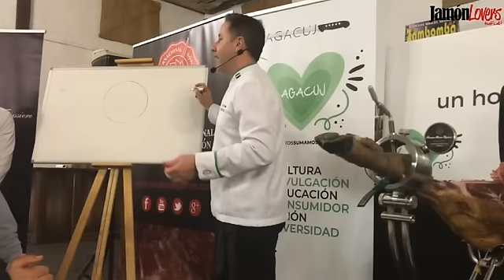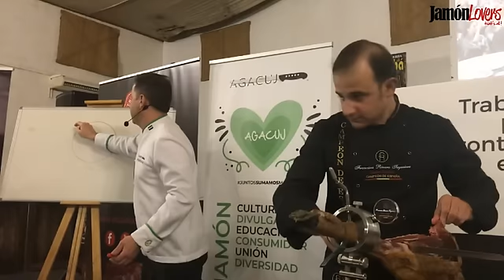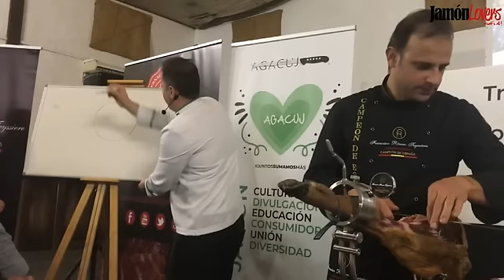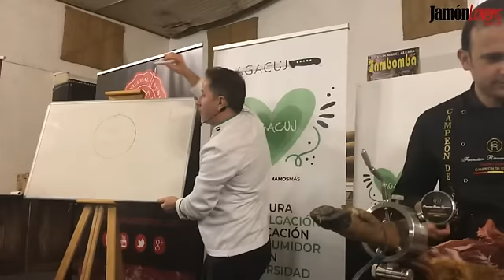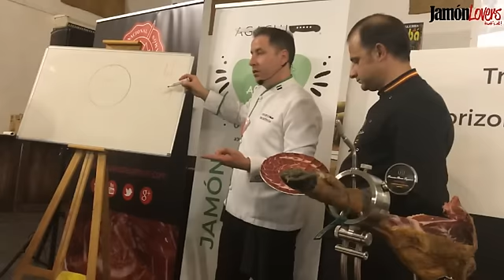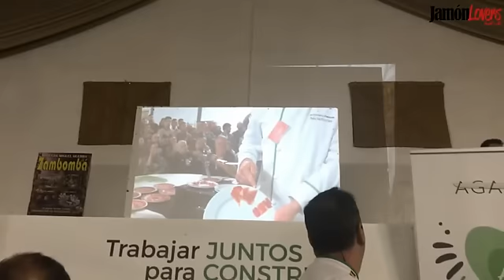Trucos para emplatar jamón by Pedro José Pérez Casco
Durante el V Curso Benéfico de Corte de Jamón organizado por AGACUJ y Asociación Reyes Magos Chiclana asistimos a la ponencia de Francisco Rivero Teyssiere. Durante la misma Pedro José Pérez Casco compartió una serie de trucos a la hora de emplatar el jamón.

Normalmente cuando cortamos jamón tratamos de sacar o bien lonchas rectangulares o bien lonchas con forma de trapecio. A la hora de emplatar esas lonchas en un plato circular, tendremos que dividir el plato en zonas. Pedro José nos mostró cómo el lo hace como si fueran las horas marcadas por un reloj. Divide el plato en zonas horarias ya que nos facilitará el trabajo a la hora de emplatar las lonchas de jamón.

Además pudimos ver las diferentes técnicas de corte para ir sacando un tipo de lonchas u otras.

Esperamos que os sea útil este vídeo, ya nos diréis 😉